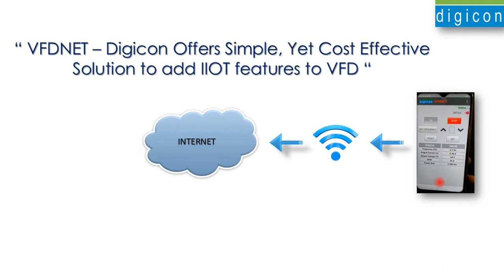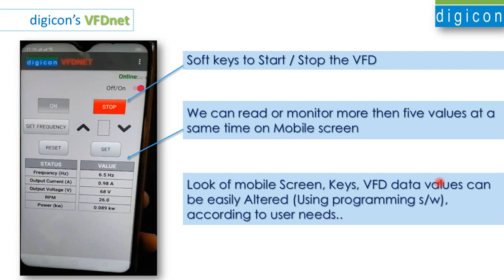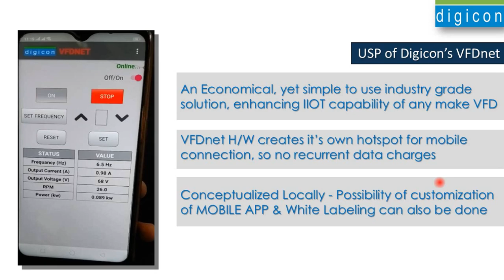"VFDnet – Digicon Offers Simple, Yet Cost Effective Solution to add IIOT features to VFD"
“A DISTANTLY PLACED VFD IS CONTROLLED WITH A TOUCH OF YOUR MOBILE"
“Digicon’s VFDNET ALLOWS REMOTE MONITORING OF VFD PARAMETERS TOO”